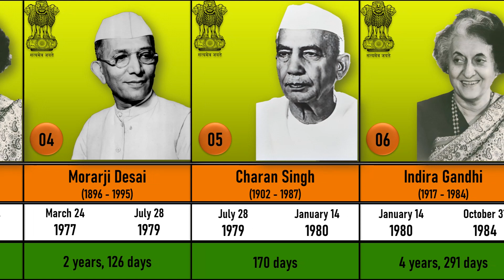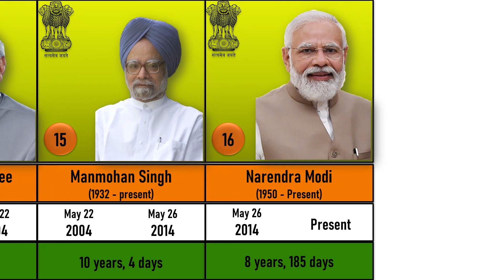List of Prime Ministers of India (1947 - 2022) || Smart Data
Narendra Modi is the current and 14th Prime Minister of India who assumed office on 26 May 2014. Jawaharlal Nehru is the first and the longest-serving Prime Minister of India while Indira Gandhi is the first and only female Prime Minister of India.
Besides, Gulzarilal Nanda was the first Acting Prime Minister of India in 1964 and 1966.